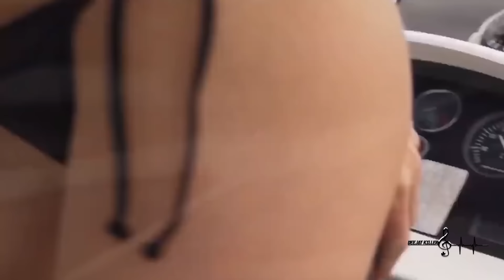Tzanca Uraganu❌Mr Juve- Havana | Deejay Killer Remix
Inclusiv cele private.
Nu uita sa te abonezi si sa activezi clopotelul,pentru a primi noile remixuri atunci cand le voi incarca!
Iti poti arata sustinerea fata de canal ,printr-un like/comentariu si share.
Va multumesc!